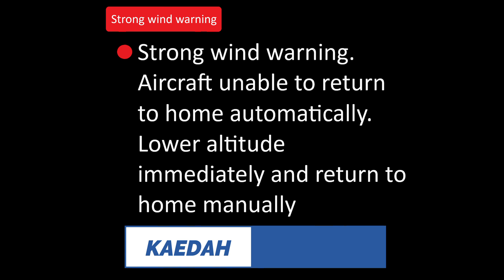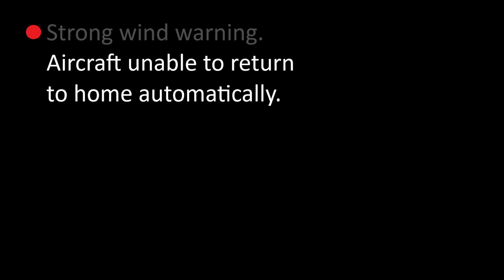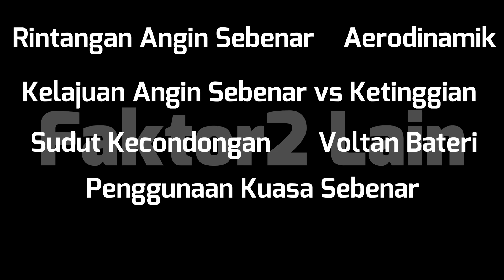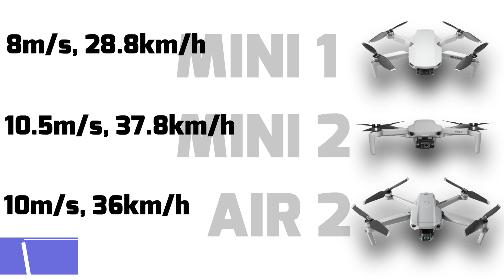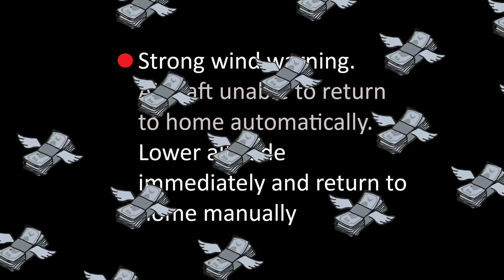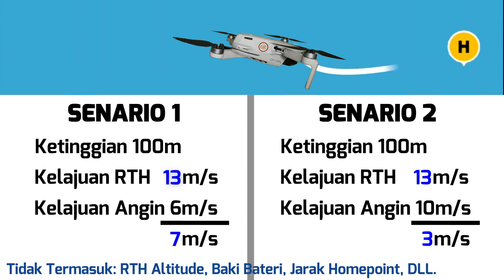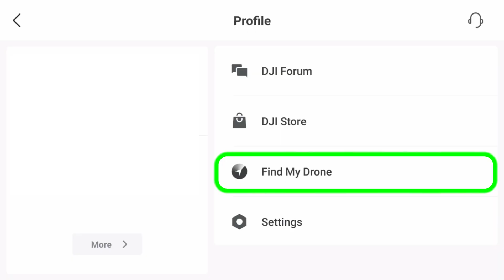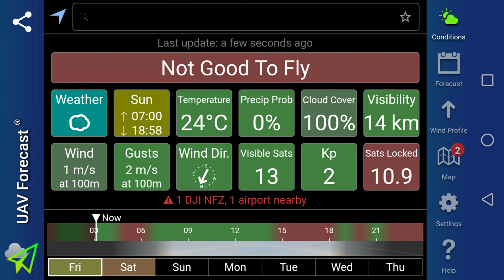Angin vs RTH (BM) with Eng Sub - DJI Mavic Mini | Mini 2 | Mini SE | Air 2 | 2s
Video animasi yang ringkas dan mudah difahami untuk menjelaskan amaran Strong Wind Warning, dan juga beberapa cara2 dan langkah2 untuk mengendali situasi Angin semasa mula berterbang, dalam penerbangan, dan kembali ke homepoint (RTH Return to home).

A simple animation guide explaining the 'Strong Wind Warning, Aircraft unable to return to home automatically. Lower altitude immediately and return to home manually' , theoretical wind limit, resistance, and some tips on how to handle wind.
A little bit about Wind Forecast App.

PIXABAY